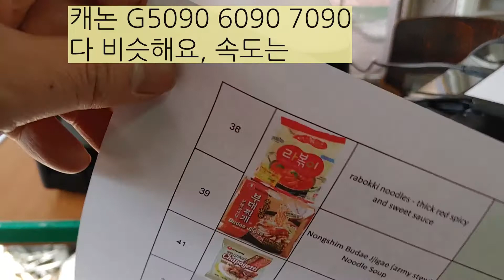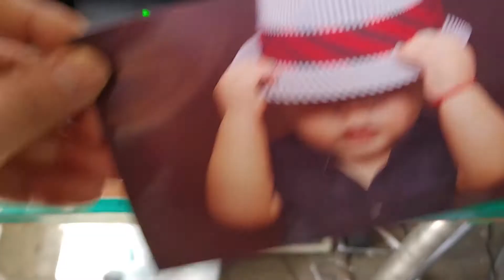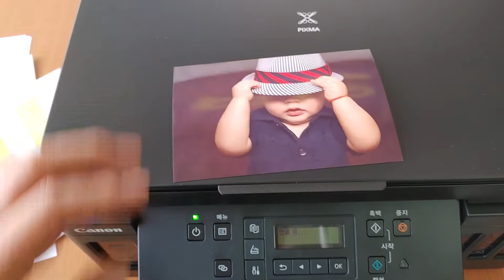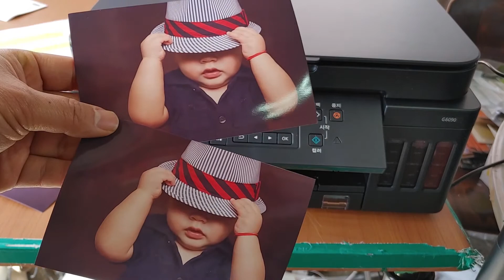캐논PIXMA G6090으로 100원도 안하는 사진출력,10원도 안하는 일반출력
캐논 pixma 정품무한프린터 G6090으로 일반 인쇄 및 사진인화 했어요, 일반 인쇄비용 10원도 안해요, 70ml 정품잉크 가격이 각각 11,000원 정도 하니까,
아주 저렴한 비용으로 출력가능하고, 출력속도 아주 좋아요, 캐논PIXMA G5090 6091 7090도 다 비슷한 출력속도 및 품질을 보여 주고 있어요